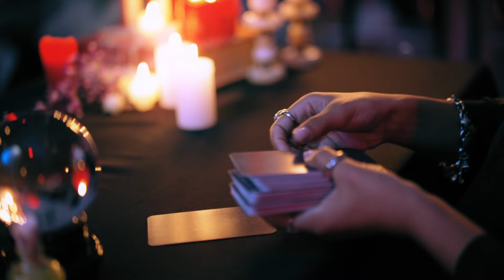Here's a good alternatie to black magic.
Throughout human history, the realms of magic and the mystical have captivated the imagination of individuals across various cultures. Among the countless magical practices and incantations, the reversal spell stands out as a powerful tool in the hands of spellcasters. Reversal spells possess the ability to turn the tide of events and redirect energies, offering a unique perspective on the universal principle of cause and effect. This paper aims to delve into the essence of reversal spells, exploring their origins, mechanics, and potential implications.
The Origin and Purpose of Reversal Spells:
Reversal spells trace their roots back to ancient civilizations, where they were employed for various purposes. Their primary objective is to counteract negative energies, patterns, or influences that may obstruct an individual's journey towards personal growth, emotional balance, or spiritual enlightenment. By harnessing the intricate dynamics of the universe, reversal spells can unravel the knots that hinder progress, thereby offering a chance to restore harmony and equilibrium.
Mechanics of a Reversal Spell:
The core workings of a reversal spell rely on the manipulation of energies and the redirection of intentions. Practitioners channel their focus and intent, crafting incantations and carefully choreographed rituals to reverse the flow of unwanted energy. It is crucial to note that reversal spells do not violate the principles of causality or free will; instead, they provide an alternate path for the fulfillment of one's goals. This redirection enables individuals to navigate through obstacles and regain control over their destiny.
The Role of Intent and Ethics:
While reversal spells offer immense power, ethical considerations play a pivotal role in their use. Intent serves as the guiding force behind the workings of a reversal spell: it must be aligned with positive outcomes and the greater good. Misuse of such spells, driven by malevolent desires or intentions, can result in consequences that may adversely impact both the spellcaster and others involved. Therefore, the ethical principles of responsibility, respect, and non-harmful intentions must be central to any practitioner's decision to utilize reversal spells.
Reversal Spells in Historical and Contemporary Context:
History reveals that reversal spells have been utilized since antiquity across diverse cultures. In Ancient Egypt, they played a role in rebalancing natural energies. In medieval Europe, practitioners employed reversal spells to ward off negative influences and lift curses. Nowadays, practitioners continue to harness these spells to reverse the effects of hexes, break cycles of negativity, and restore vitality.
Potential Implications and Limitations:
While reversal spells offer a powerful means of transforming the course of events, it is essential to acknowledge their inherent limitations. The potential success of a reversal spell depends on various factors, such as the practitioner's energy, the alignment of intention with cosmic forces, and the karmic context of the situation. It is crucial to understand that reversal spells are not a guaranteed solution to all adversities, but rather a tool that aids in redirecting energies. Practitioners should exercise caution, wisdom, and humility when working with such spells to avoid unintended consequences.
Conclusion:
Reversal spells remain an intriguing aspect of the magical world, enabling individuals to reverse unfavorable events, overcome obstacles, and harmonize energies. Rooted in ancient wisdom and practiced across cultures, these spells offer a unique perspective on the interconnectedness of the universe. Nevertheless, practitioners should approach the art of casting reversal spells with respect, ethical intent, and mindfulness of the limitations involved. By understanding their purpose and essence, individuals can unlock the potential of reversal spells, journeying towards a path of positive transformation and self-discovery.